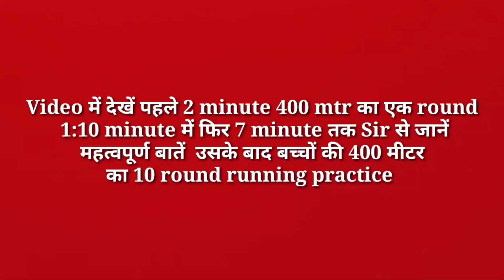Group D Physical के लिए Running shoes कैसा होना चाहिए ll Beginners को क्या Exercise करनी चाहिए ll